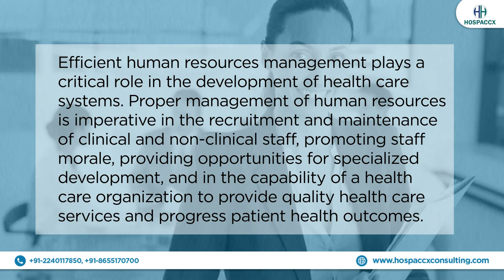Human resource management in hospitals | Hospaccx Healthcare Business Consulting Pvt. Ltd. in Mumbai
Hospaccx Healthcare Business consulting is a global healthcare consulting firm, which provides various services like hospital planning, management, Operation and marketing for hospitals.